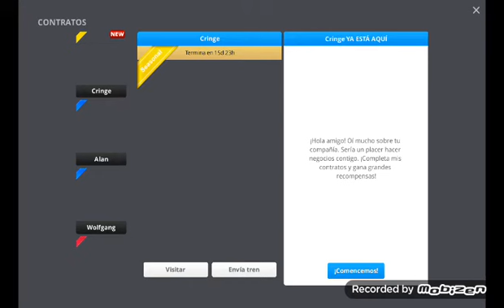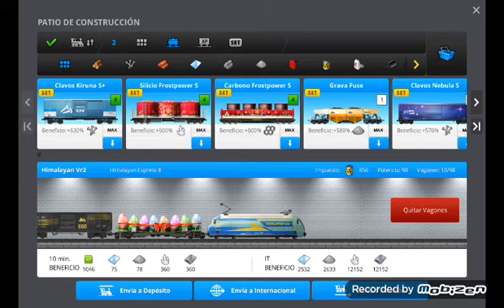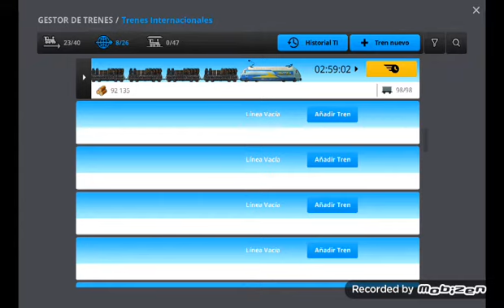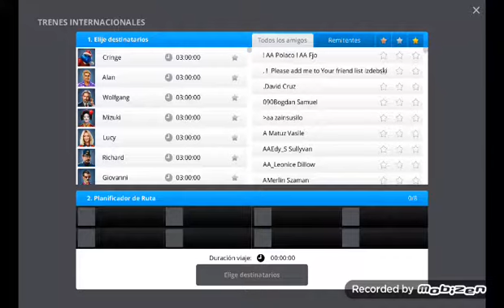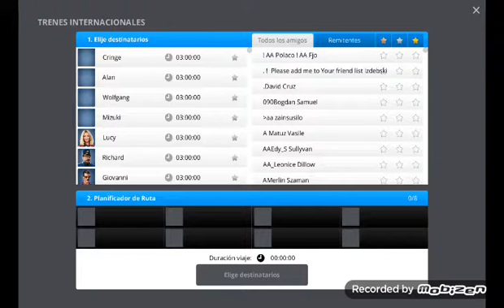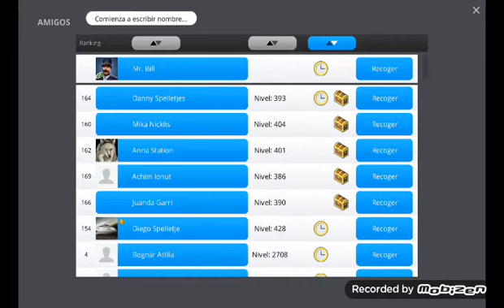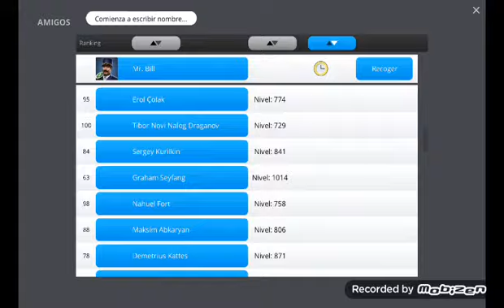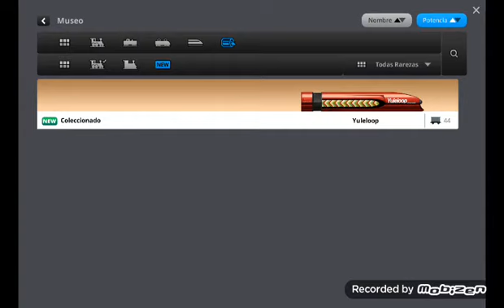Train Station "Cap. 239 - Visionario Museo IV (Museo nivel 64)" por Tony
Capítulo 239: Sigo con la estación, completo el logro "Visionario Museo IV" del nivel 64 del museo; además continuo mandando trenes de pasajeros y trenes de mercancías para conseguir recursos, etc.
Train Station es un juego de construcción con colección de trenes, estaciones, contratos y aventuras.
¡¡Buen juego!!